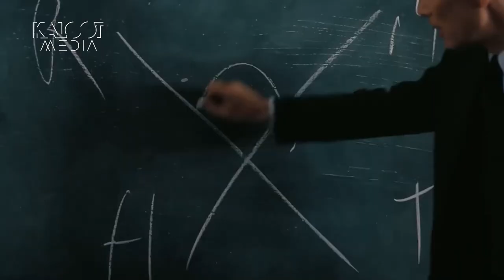اخبار سینمای جهان | هفته ۵۱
تازه‌ترین رویدادهای سینمای جهان ، بررسی تیزرهای فیلم‌های جدید و آمار فروش سینمای آمریکا درهفته‌ای که گذشت را با هم مرور خواهیم کرد.

00:00 intro
00:40 Mission: Impossible - Dead Reckoning - Part One Tom Cruise
01:56 Oppenheimer
02:42 Spider-Man: Across The Spiderverse
03:40 65 - Adam Driver
04:31 Scream VI
05:05 A Good Person  Morgan freeman Florence Pugh
05:54 Blood
06:38 box office
06:55 10: The Whale -  Brandan Frasier  / Aronofsky
07:34 9: Devotion
08:00 8: The Fabelmans
08:40 7: It's a Wonderful Life
09:14 6: The Menu
09:49 5: Strange World
10:32 4: Puss in Boots: The Last Wish
11:14 3: Violent Night
11:47 2: Black Panther: Wakanda Forever
12:26 1: Avatar: The Way of Water
13:18 Happy new year- See you soon

امیرقباد
سینما کلوت